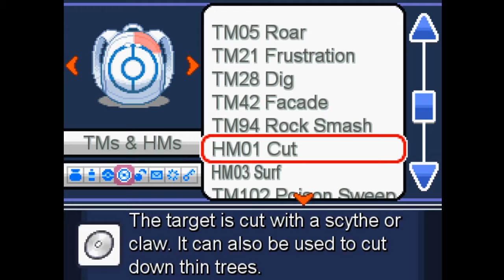Pokemon Rejuvenation - Episode 23 w/ Young Bleezuz (Rorim & Ren's A Traitor!)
This Play through Is Getting More Lit The More I Get Into This Game. Welcome To The 16th Episode Of This New Playthrough On My Channel.